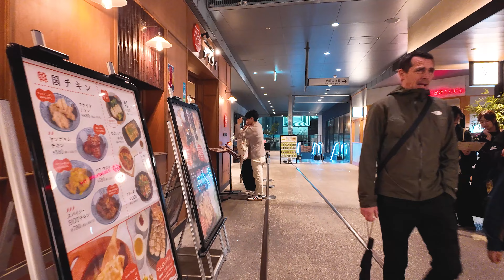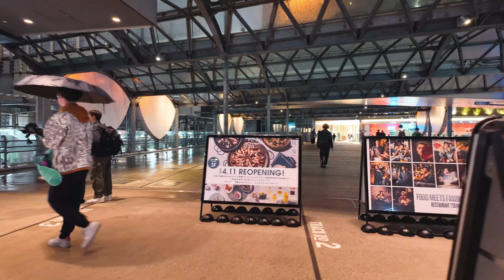雨の夜の渋谷散歩⑤｜Rainy Night in Shibuya, Tokyo part 5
渋谷ストリームなど、渋谷駅東口周辺をウロウロし、MIYASHITA PARK まで歩いてこの日の散歩を終えました。